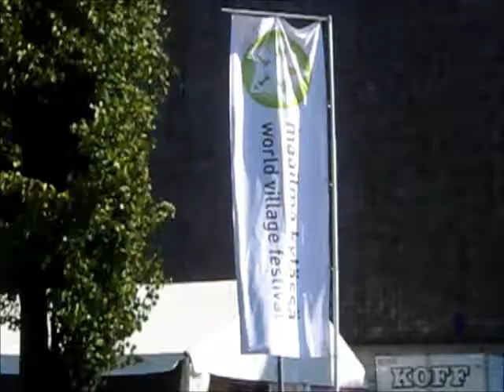Inside Helsinki's World Village Festival - Karen Mukupa Band [Zam-Den] Concert